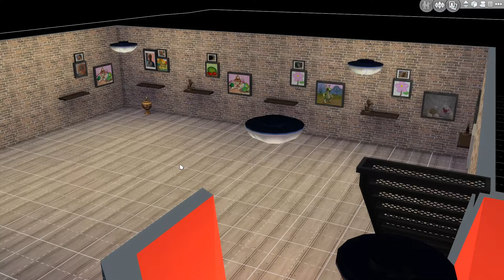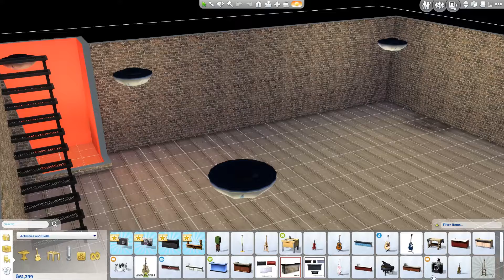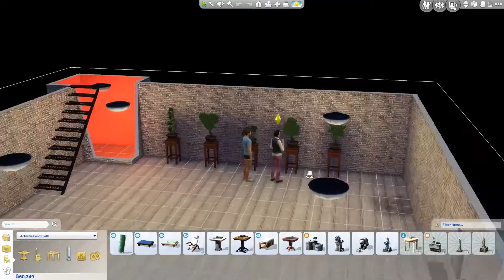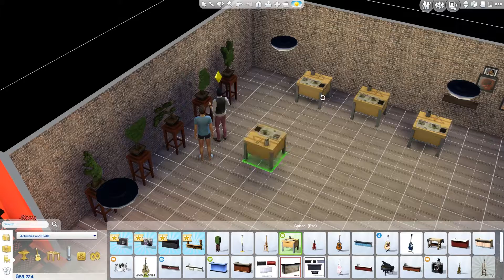The Sims 4 | Warehouse on Black St | Part 14